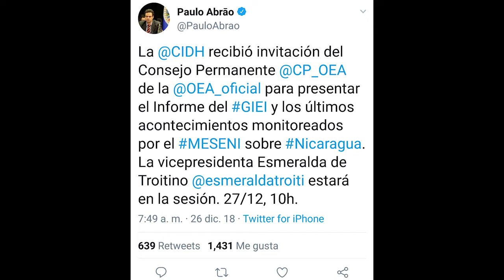NOTICIAS LIVE DICIEMBRE 26 2018 (DARIO NOTICIAS)